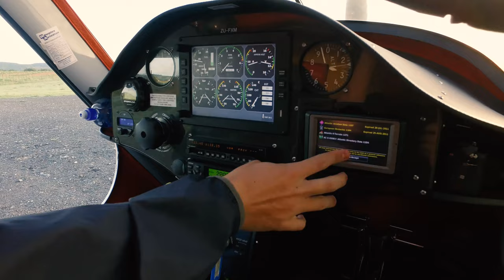Film from above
Here is a short clip I was commissioned to do for a new advert. The goal of the video was to show off the services they offered while keeping the video sort. Enjoy